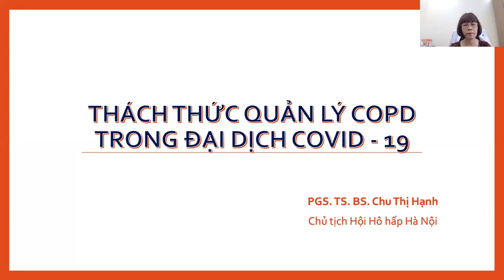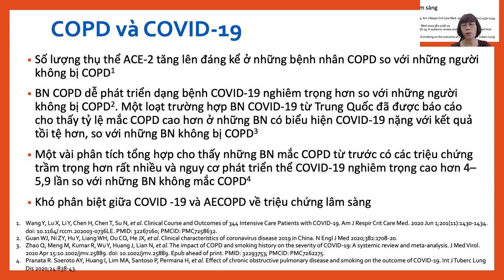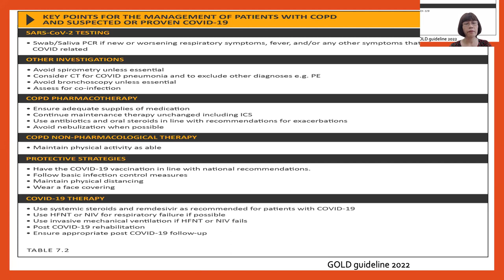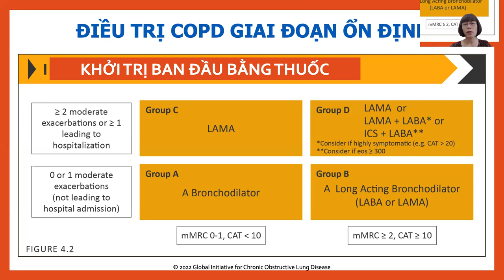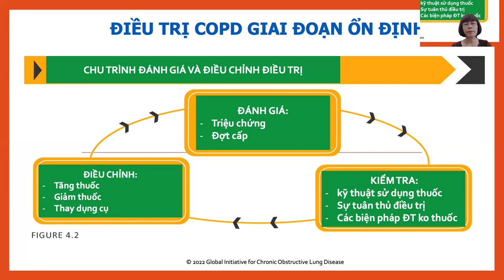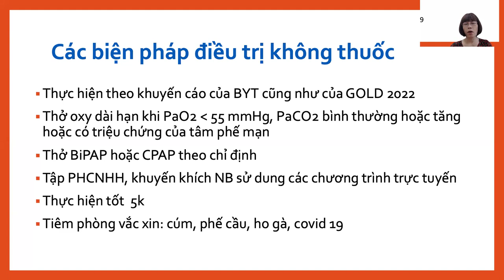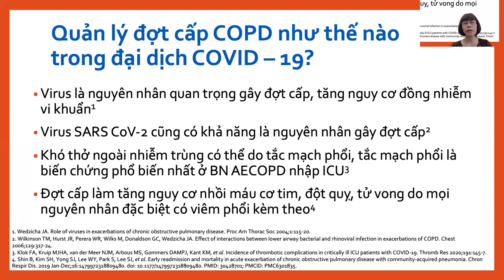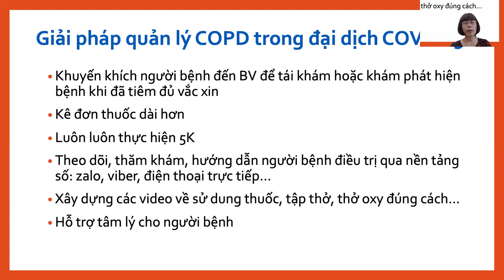Thách thức quản lý COPD trong đại dịch COVID-19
Chủ đề: Bệnh nhân bệnh phổi tắc nghẽn mạn tính và COVID-19
Báo cáo viên: PGS.TS. Chu Thị Hạnh - Phó chủ tịch Hội hô hấp Việt Nam
Đơn vị công tác: Trưởng khoa Hô hấp - Bệnh viện đa khoa Tâm Anh Hà Nội